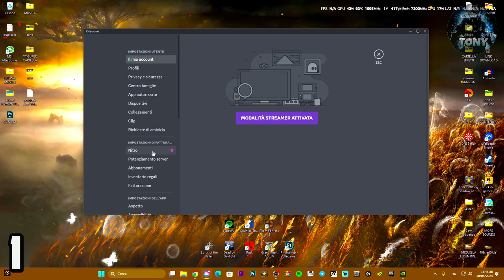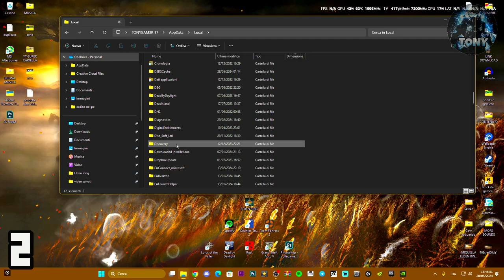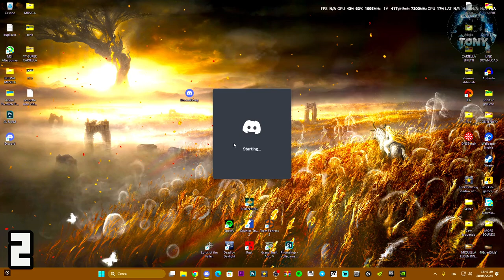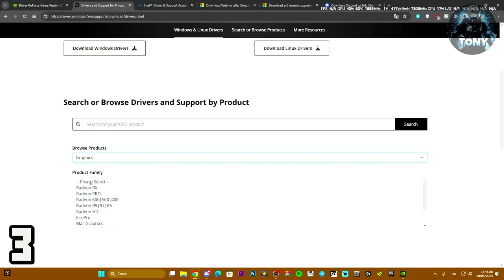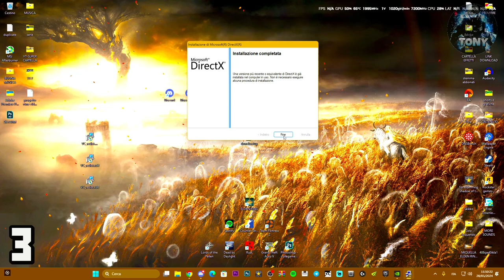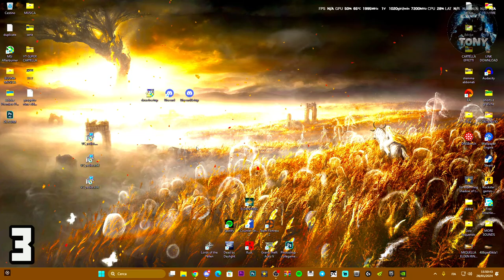Come risolvere "DISCORD CONDIVISIONE SCHERMO NERO" ecco come aggiustarlo! - TUTORIAL | 3 METODI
Come risolvere "DISCORD CONDIVISIONE SCHERMO NERO" ecco come aggiustarlo! - TUTORIAL

MIO REFCODE:563685ph1

PC:
MOBO: B450 GAMING PLUS
CPU: R5 3600
GPU: 1660 SUPER
RAM: 16 GB
CASE: 4000D AIRFLOW CASE CORSAIR

VIDEO TUTORIAL
               GAMES---TECH---MICROSOFT